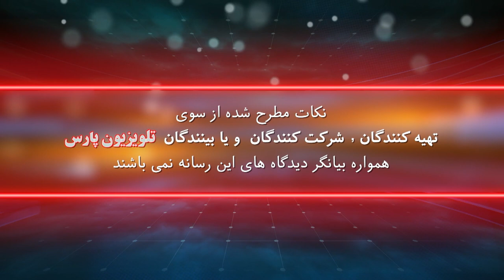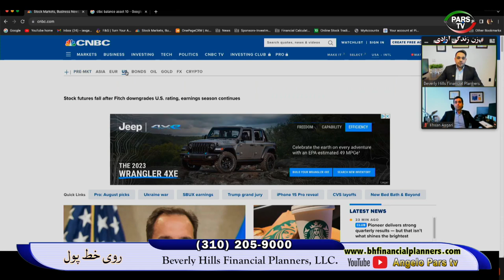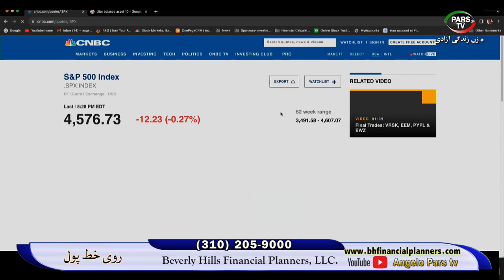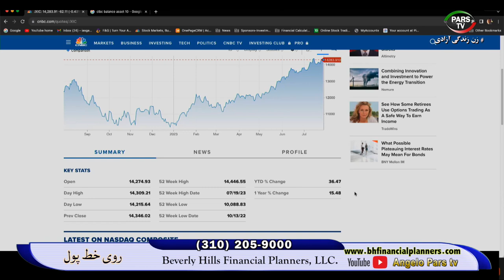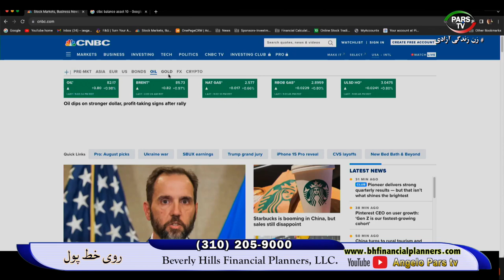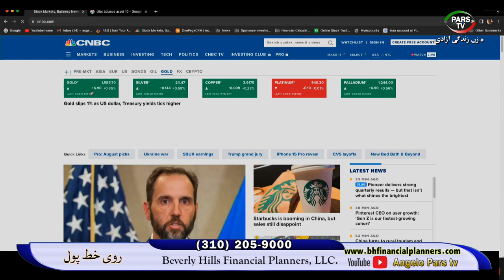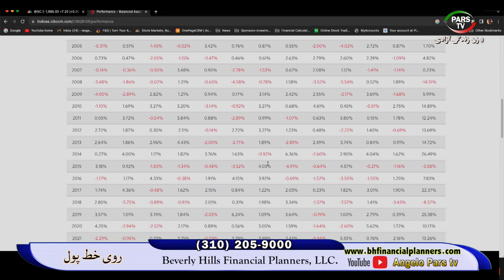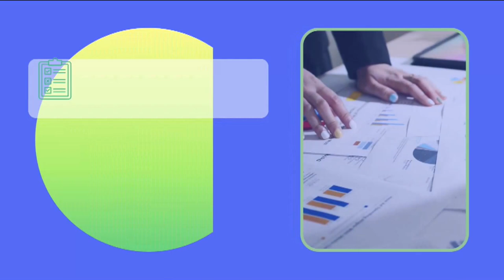روی خط پول با انجلو طالبی